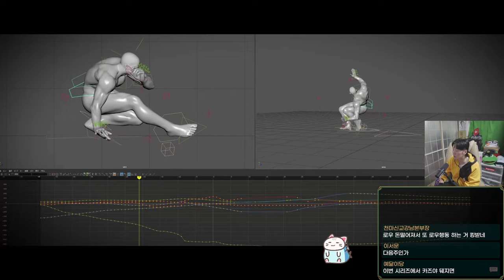철권 8 공식 오프닝 + 시즌패스 첫번째 캐릭터 공개!